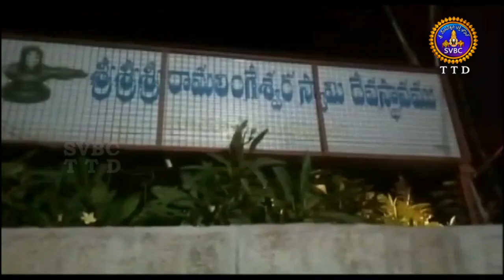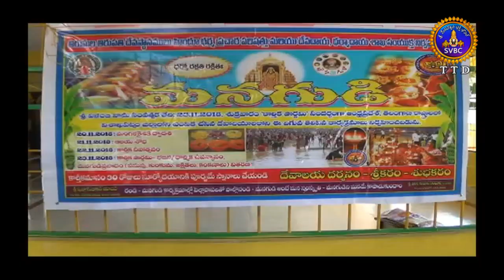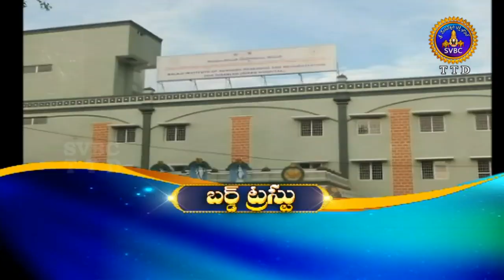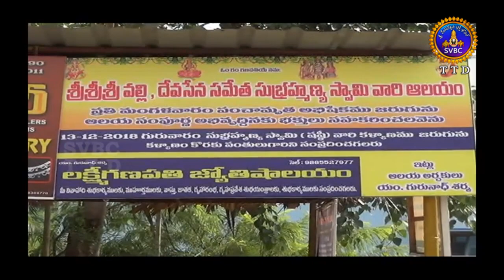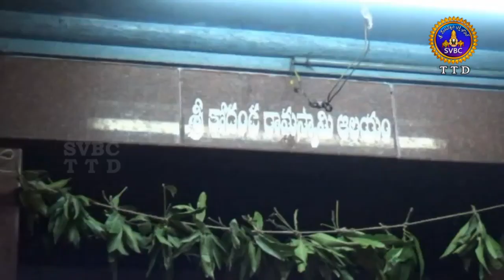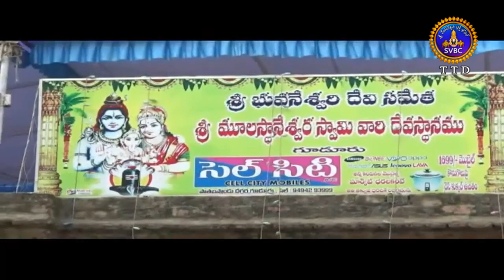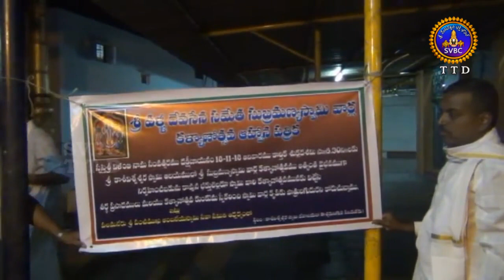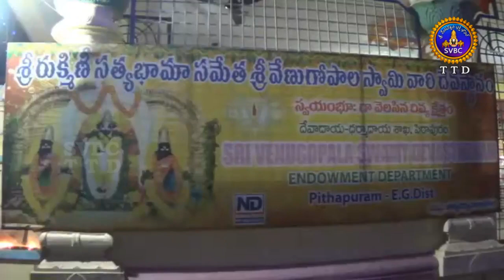ఆధ్యాత్మిక విశేషాలు | 9 గంటలు | Adhyatmika Viseshalu | 9 AM | 21-11-18 | SVBC TTD